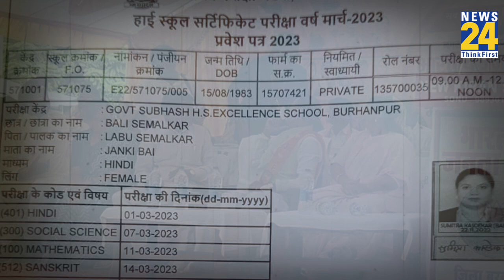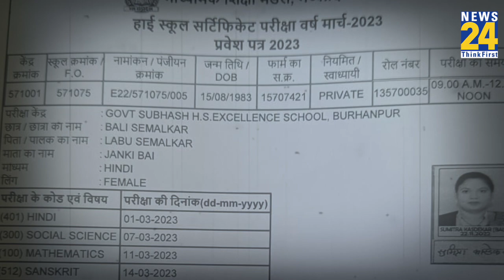बीजेपी विधायक Sumitra Devi Kasdekar का टूटा सपना, नहीं दे पाईं 10वीं की परीक्षा ।